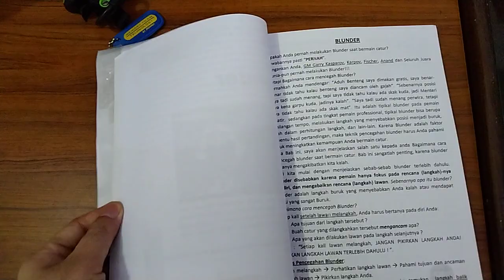PENGALAMAN GOWES BOLAK BALIK JAKARTA TANGERANG DENGAN POLYGON STRATTOS S2 2021 SELAMA 4 JAM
Pengalaman Gowes jauh dengan Sepeda Road Bike Polygon Strattos S2 2021 dari Jakarta Barat ke Jakarta Utara, nge Loop, lalu pulang. Total waktu 4 Jam.